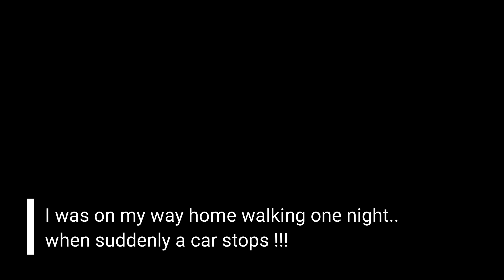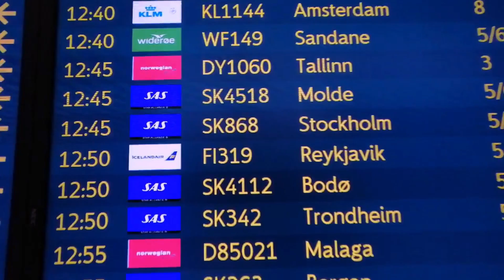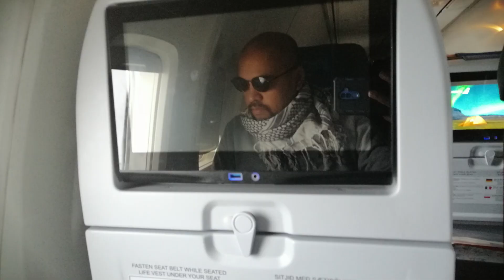from Gothenburg driving to Oslo Airport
we drove gothenburg to oslo airport to catch the plane -  adventure with friends